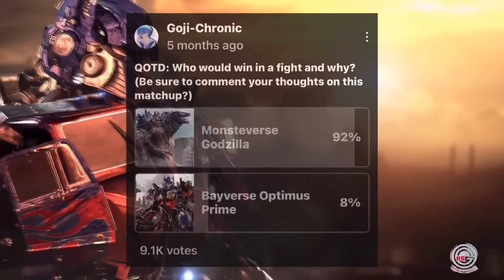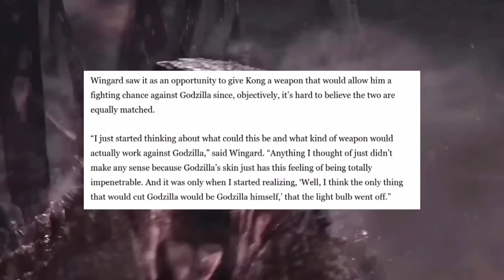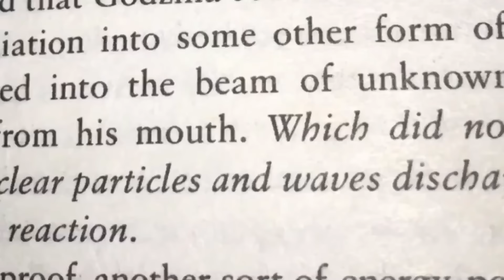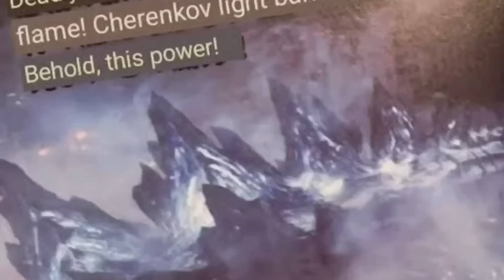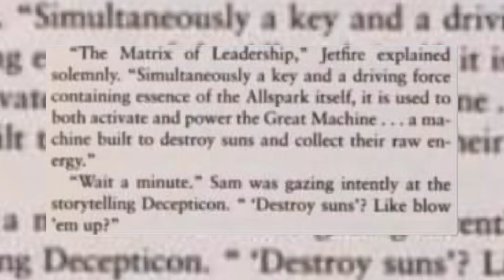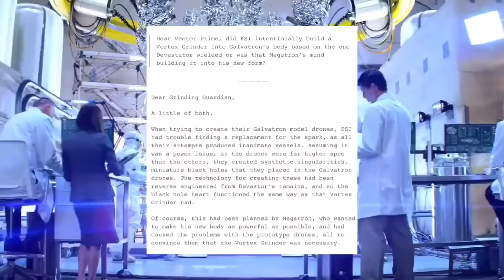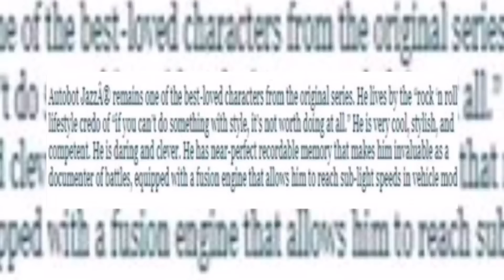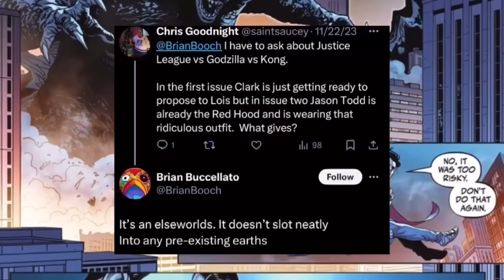Why Godzilla VS Optimus Prime Isn’t Close!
Imagine a world where the King of Monsters, Godzilla, clashes with the legendary Autobot leader, Optimus Prime. The unstoppable force of nature meets the unyielding defender of the universe. Godzilla, fresh from his victories against iconic foes, brings unparalleled destructive power and resilience to the battlefield. Having withstood the fury of nuclear blasts and toppled city-skimming behemoths, the Monster King's reputation precedes him. Meanwhile, Optimus Prime, forged in the fires of countless battles against the Decepticons, embodies unwavering courage and strategic brilliance. His legendary leadership has inspired the Autobots to triumph against overwhelming odds, and his personal duels with Megatron have become the stuff of legend. But when these two titans collide, who will emerge victorious? Join us as we delve into the intricacies of their powers, abilities, and battle-hardened experience to predict the outcome of this hypothetical showdown.

​⁠The Honored One: @P33477